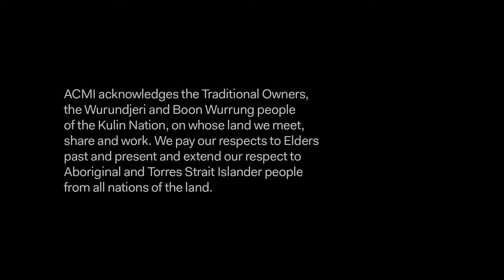Welcome to Chechnya director David France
Award-winning journalist David France has spent the bulk of his career reporting on gay rights. In his latest film, WELCOME TO CHECHNYA, he goes to extreme lengths to document activists fighting to save lives amid Chechnya's gay genocide. David spoke to ACMI's Assistant Film Curator, Maria Lewis.

WELCOME TO CHECHNYA screened as part of Non-Fiction (28 Feb – 11 Mar 2021)